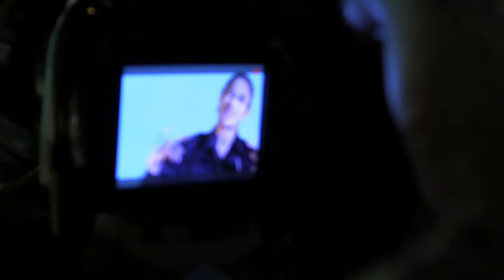Lazy Bones Doing A Solo Shot For (Show Me The Money)